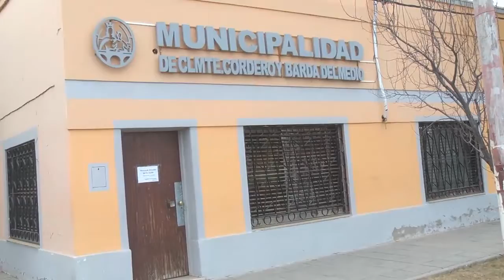Vacunaron a 375 personas contra el Covid 19 en Contraalmirante Cordero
NOTA: Gabriel Hermosilla, referente del CAPS de Cordero